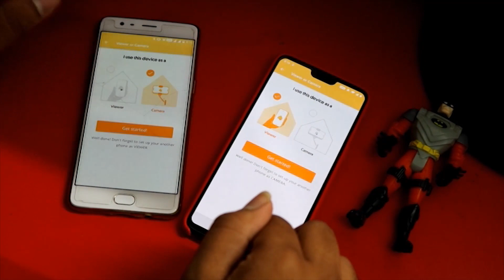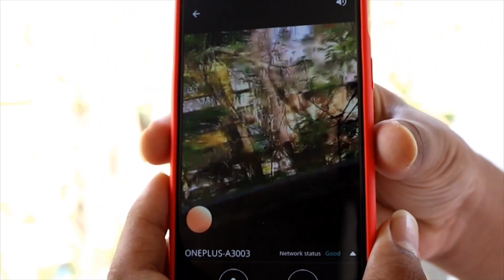How to convert Old Phone into Security Camera in Tamil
Hi Friends
This video shows that How to convert Old Phone into Security Camera.

STEPS :-

*First Install and open the Alfred App in both mobile.

*It will show two option.

*Options are "Viewer" and "Camera".

*Click the camera option on mobile which you are going to use as a CCTV camera.

*Click the Viewer option on mobile which you going to use for live view.

*In Google Account "Sign in" the both mobile with same Account.

*Now set your CCTV mobile in your home where you like.

*You can view lively your home by your viewer mobile.

*You can control the front and back camera by using the "Motion Detector" option.

*You can use your mobile as a motion detection CCTV Camera.

*This Application is very useful for you.